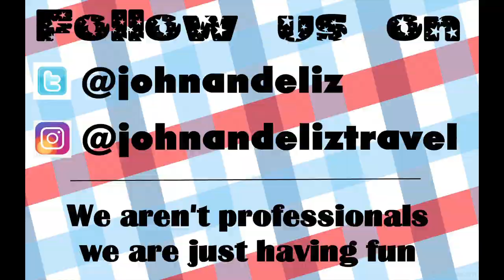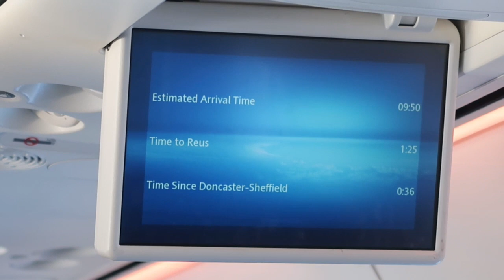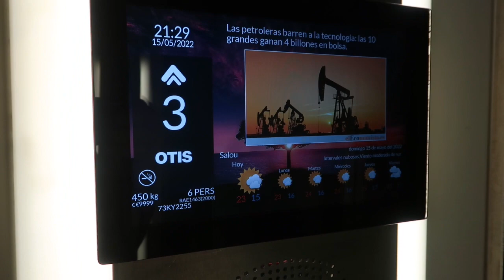2022 - A week in Cap Salou - part 1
Welcome to our Spain travel day and arrival at our hotel in Cap Salou.  We fly from Doncaster Sheffield Airport arriving in Reus using TUI.  We’ll give you a quick room tour before the day ends.  Come join us.
Hello!!
We are Elizabeth & John and we vlog under the channel name of - John and Eliz Travel
Look at our older vlogs are you we see we used to vlog under the name of TwosTravelz.
We are UK based Vloggers from the North who travel near and far we love historical buildings, theme parks, museums and the outdoors vlogging in the UK and USA.  We are trying to visit as many US stat as possible and we particularly love the less visited attractions and rural places, as well as the big tourist spots.
We are joined on occasions by our family and our two Rottweilers Barry & Liesel who get themselves in the way of everything.